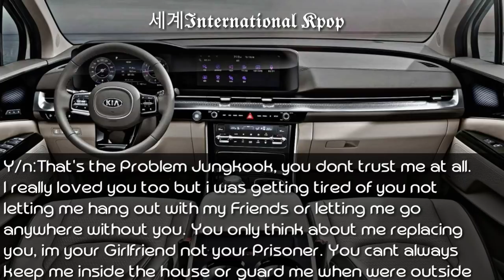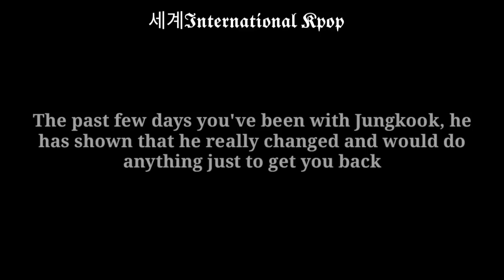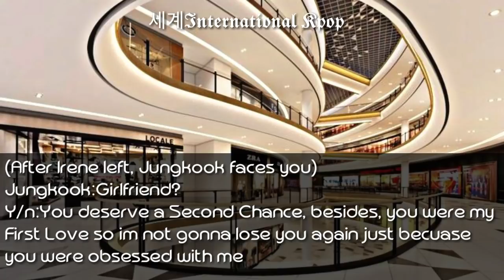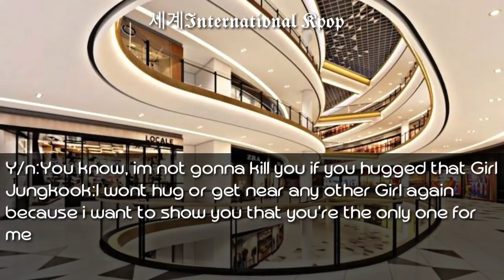2/2 When you got drunk and called your Ex-Boyfriend to pick you up | Jungkook ff Twoshot